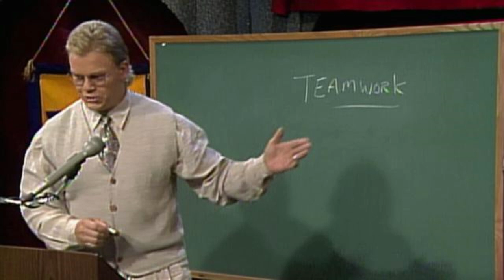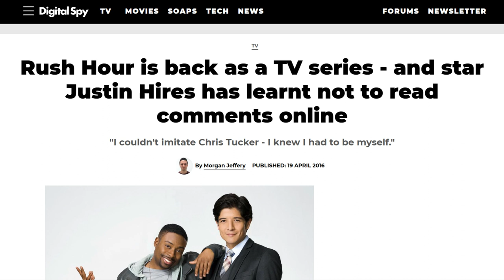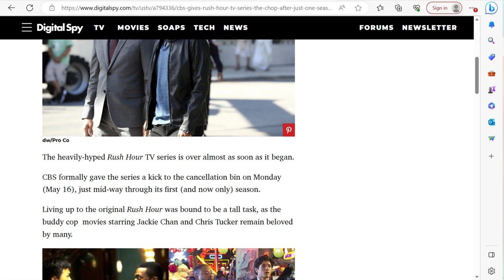Wait, They Made A Rush Hour TV Show???!!!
I'm just as surprised as you guys are. But in modern hollywood, did you expect anything else?